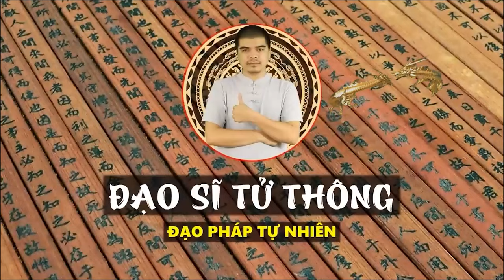CHẶT NGAY Nếu Trong Nhà Có Cây Này Kẻo RƯỚC ĐẠI HỌA Vào Thân, Tiền Bạc Đội Nón Ra Đi, Cả Nhà Lụi Bại